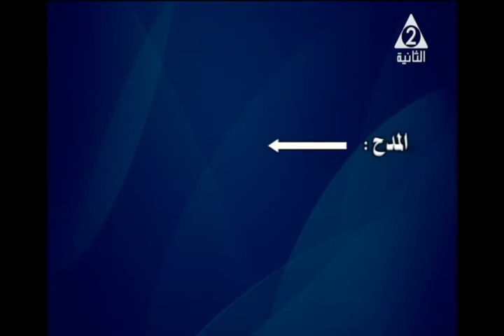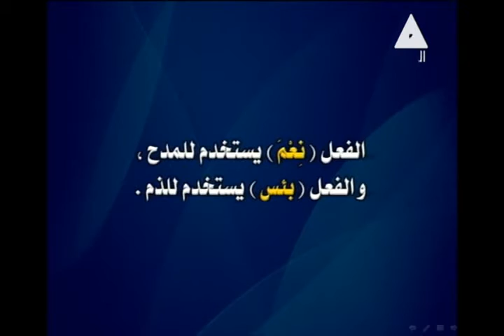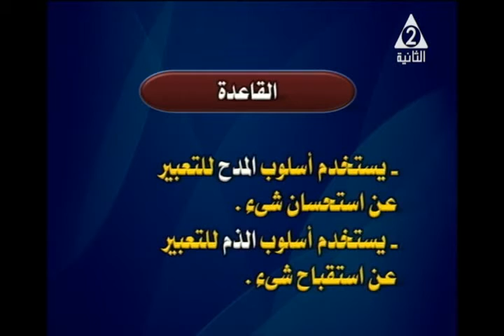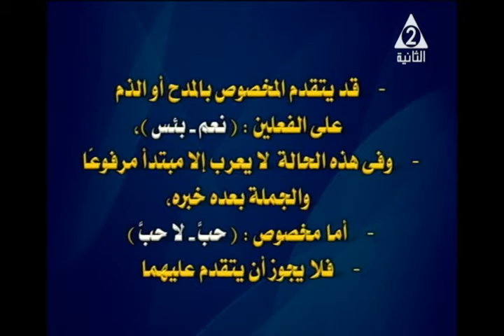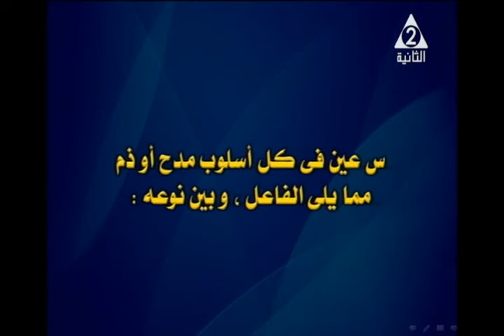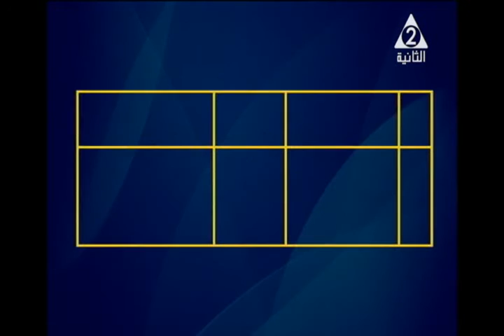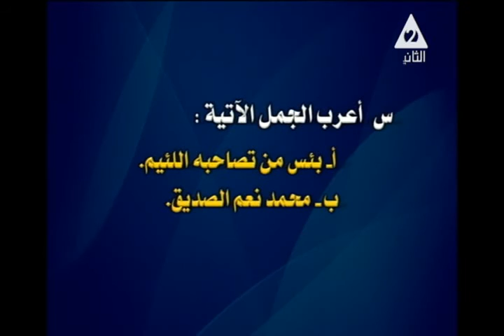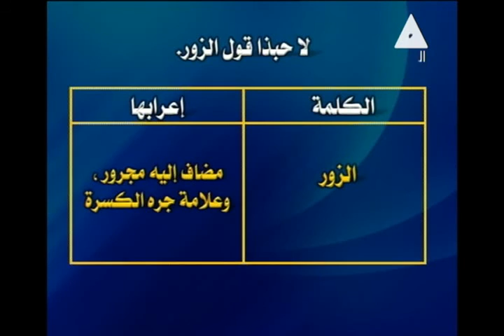03-11-2017 لغة عربية 3 إعدادي اسلوب الذم والمدح التليفزيون المصري